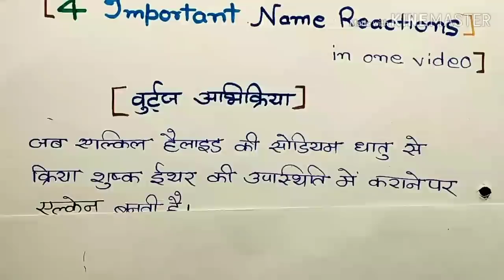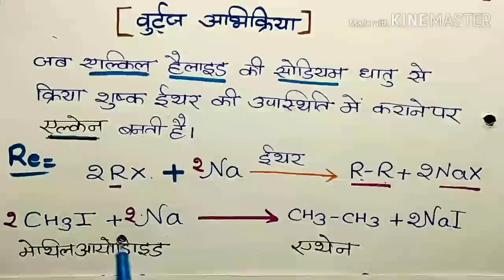class 12 chemistry for important name reactions||organic chemistry important reaction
hello students is video mein maine aapko class 12 organic chemistry Mein Puche jaane wale mahatvpurn name reactions ko bataya hai. maine aapko is video mein name reactions ko step by step reaction ki sahayata se samjhaya hai.

Topic covered in this video:
1)Class 12 chemistry important name reactions
2)Four important name reactions
3)Important name reactions in organic chemistry
4)Kaabil amine reaction in Hindi
5)Smith abhikriya in Hindi
6)Williamson synthesis reaction in Hindi
7)Mahatvpurn name reactions
8)Important name reactions in Hindi class 12
9)Important name reactions for 2020 board exam